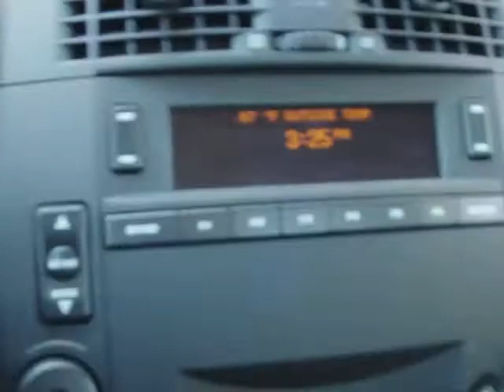Cold start and drive the boss's 2007 Cadillac CTS to go wash it. MY 100TH VIDEO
This is my 100th video. I don't like this car but hey I get payed for driving it. I am going to be uploading videos daily most the time for a while. I am trying to build up my youtube "popularity" enough so I can start using google adsense. Heck if I can get as many views as davidsfarm I can quit my jobs. He's making more from youtube than I am from 3 part time jobs plus whatever odd jobs I get for myself. I'll try not to upload more than two a day though.